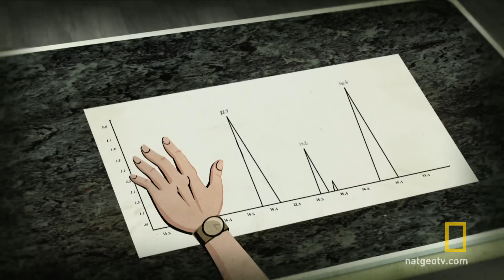The Clean Room: Inside Look | Cosmos: A Spacetime Odyssey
The makers of Cosmos give you a sneak peak into "The Clean Room."

About Cosmos: A Spacetime Odyssey:
Hosted by renowned astrophysicist Neil deGrasse Tyson, COSMOS will explore how we discovered the laws of nature and found our coordinates in space and time. It will bring to life never-before-told stories of the heroic quest for knowledge and transport viewers to new worlds and across the universe for a vision of the cosmos on the grandest scale. COSMOS will invent new modes of scientific storytelling to reveal the grandeur of the universe and re-invent celebrated elements of the legendary original series, including the Cosmic Calendar and the Ship of the Imagination. The most profound scientific concepts will be presented with stunning clarity, uniting skepticism and wonder, and weaving rigorous science with the emotional and spiritual into a transcendent experience.